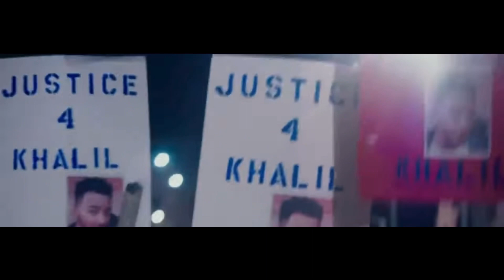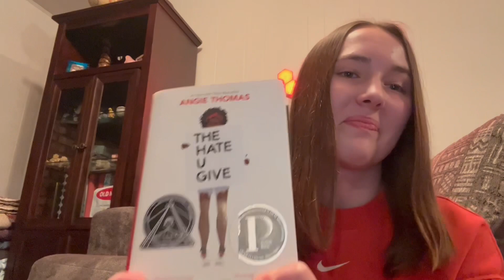March 30, 2023